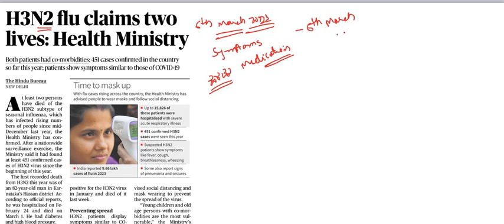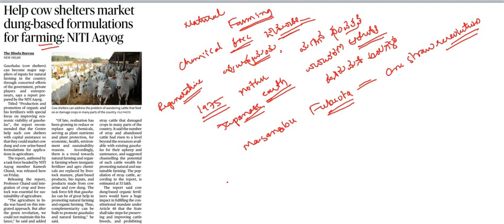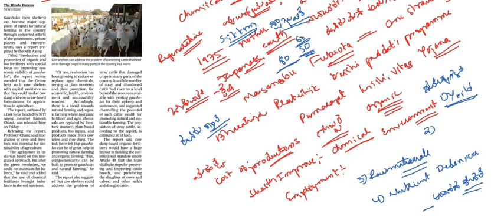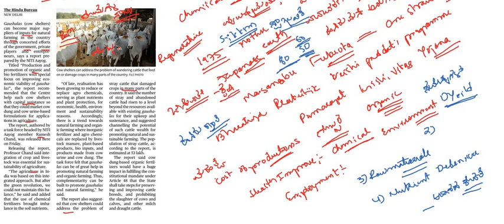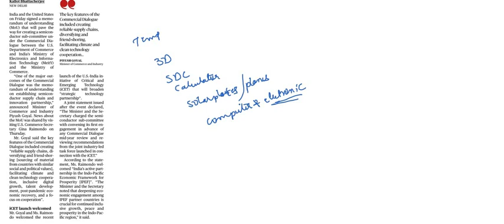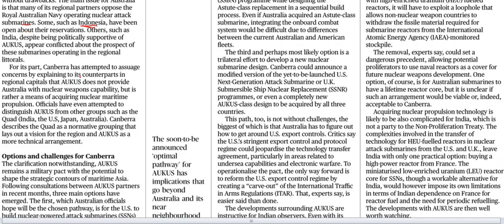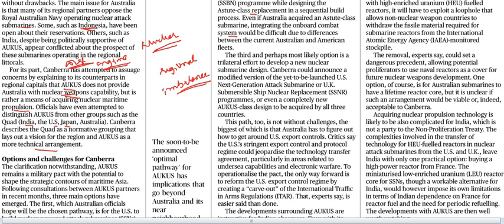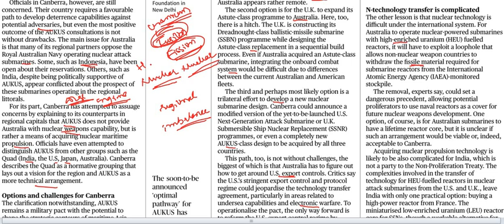Current Affairs 11th March|| The Hindu Newspaper Analysis || Editorial Analysis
Classic Education
Dharwad